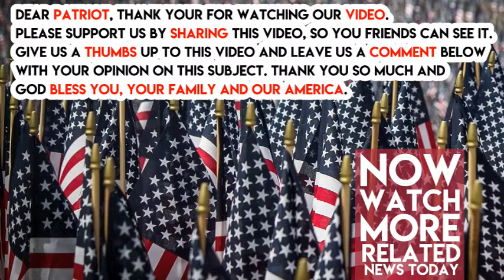Media Owes Trump Apology After Kim Jong Un’s Desperate Letter To World Leaders Begging For Help Leak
Media Owes Trump Apology After Kim Jong Un’s Desperate Letter To World Leaders Begging For Help Leaks
Look, the entire Washington establishment went completely insane over President Trump’s tough treatment of North Korea.

The media piled on like the jackals they are. It was so…let me say it this way.

The establishment, the media included, has had the same strategy with North Korea for 40 years.

It has not worked. Even they, the liberal media, will say that the strategy has not worked yet they still bash Trump for his new strategy.

If you were visiting here from an alien world you would think the lunatics are running the asylum.

And sadly they were for a long time.

But we elected to change course. And instead of helping the American people and their chosen leader, President Trump, win with the new strategy the media mocked him and called him all sorts of everything.

It was a true disgrace. The likes of which we have never seen.

And it didn’t work.

Instead, Trump’s get tough approach finally got China to put the squeeze on North Korea and now they are begging for mercy.

At least that is what Australian Prime Minister Malcolm Turnbull is saying about the unprecedented letter he just received from North Korea.

“I think that they are starting to feel the squeeze and that is because China, to its great credit, notwithstanding the long and very close history with North Korea, is part of the global sanctions including restricting oil exports into North Korea,” Turnbull told the Sydney Morning Herald. “So the tighter the economic sanctions are applied, the greater prospects we have of resolving that situation without a conflict,”

The letter was sent to world leaders begging for help with Trump and bashing him in equal measure.

It was titled “Open Letter to Parliaments of Different Countries”

“If Trump thinks that he would bring the DPRK, a nuclear power, to its knees through nuclear war threat, it will be a big miscalculation and an expression of ignorance. The DPRK has emerged as a fully-fledged nuclear power which has a strong nuclear arsenal and various kinds of nuclear delivery means made by dint of self-reliance and self-development. The real foe of its nuclear force is a nuclear war itself.”

It went on showing North Koreans are bad poker players,

“The foreign affairs committee of the DPRK takes this opportunity to fully express that the Parliament’s of different countries will fully discharge their due mission in realizing their desire for mankind of international justice and peace with sharp vigilance against the heinous and reckless moves of the Trump administration trying to drive the world into a horrible nuclear disaster.”

He’s nervous. He’s desperate. He’s losing. And Trump is winning.

The media owes Trump and apology or at least an acknowledgment that his new strategy may actually work after 40 years of failure. Please share this if you agree – we must get the truth out.

North Korea letter by FairfaxPolitics on Scribd